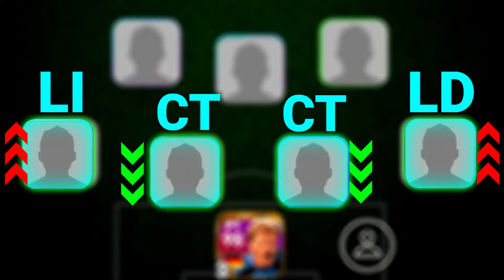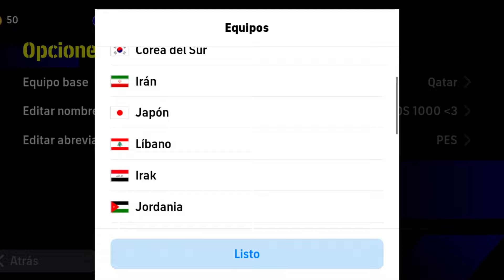ESTA Es LA FORMACION PARA DOMINAR TUS PARTIDOS En EFOOTBALL 24 MOBILE!!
DEFINITIVAMENTE MEJOR Formacion para hacer TIKI-TAKA En Efootball mobile.🚀

Ignorar👇
efootball 2024, best formation efootballbest formations in efootball 2023 mobileefootball 2022efootball 2023 best formationefootball 2023 gameplayefootball 2023 mobile formationefootball 2023 mobile gameplayefootball 2023 ps5efootball 23efootball mobileefootball mobile 2023mejor formacion efootballpes 2023pes 2023 mobilenew formation update in efootball 2023#efootballmobile#efootball23#efootball#efootballmobile23unique formation in efootball 2023how to get unique formation in efootballnew formation football 20233 amf formation efootballefootball 23 mobileitalo efootballunpocodepes mejor formacion efootball best formation efootball italo pesgameplay efootball 2023 mobileefootball 2023 mobile dicasdicas efootball 2023 mobileefootball 2023 dicascomo jogar bem no efootball 2023 mobilecomo melhorar no efootball 2023 mobileefootball 2023 mobile como chegar a primeira divisaola mejor formacion efootballpes 22pes 23un poco de pes4222 formacion efootball 4222 efootball mobile italo efootball mobileefootball 2023 pcefootball 2023 dream teamefootball 2023 cristiano ronaldoefootball 2023 af gameplaysefootball 2023 ps4efootball 2023 xbox oneefootball 2023 xbox seriesefootball 2023 ronaldinhoefootball 2023 androidpes 24pes 2024Nueva 451 efootball mobile nuevo 451 efootball nuevo 451 efootball mobile nuevos formaciones efootball efootball 2024efootball 2024 mobilecarvalho efootballNuevo efootball 2024 mobileefootball 2024 mobile new changesefootball 2024 release dateefootball 2024 trailerefootball 2024 updateefootball 24efootball 24 mobileefootball 24 mobile trailerefootball 24 trailerpes 24 trailernew changes in efootball 2024 mobileefootball 2024 mobile update dateefootball 2024 mobile release daterelease date of efootball 2024 mobileefootball 2024 mobile new featuresefootball 2024 mobile confirmed release dateefootball 2024 update dateefootball 2024 new update#tendencia
efootball 24